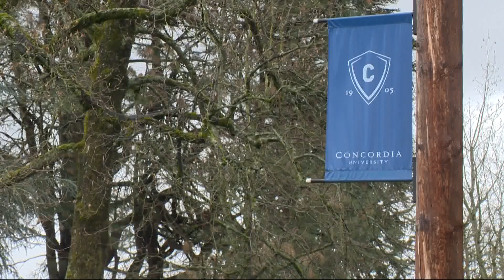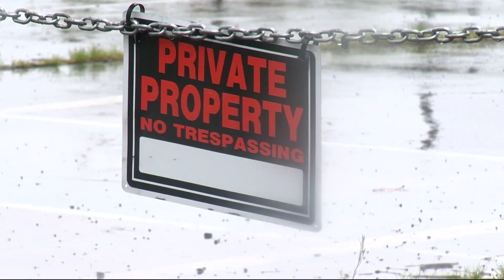Neighbors react to U of O facility opening on former Concordia University campus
The University of Oregon plans to open the Ballmer Institute for Children's Behavioral Health at the old Concordia University campus in Northeast Portland.